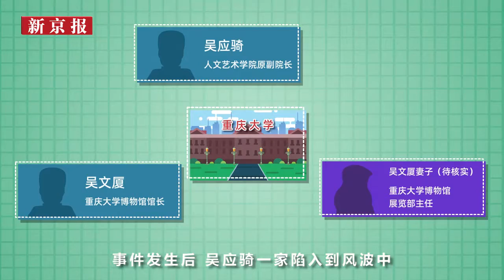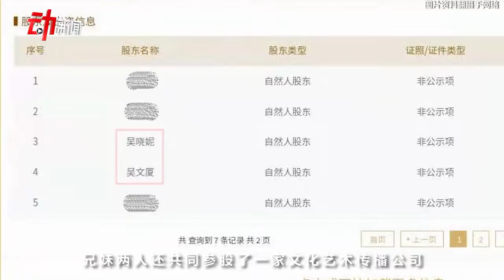重慶大學博物館“贗品”風波：捐贈者被指曾賣假畫 館長系其子